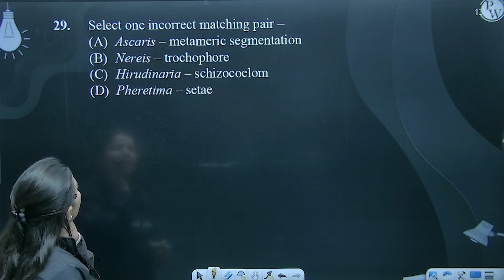youtube video #-pJ9zzIMhXw